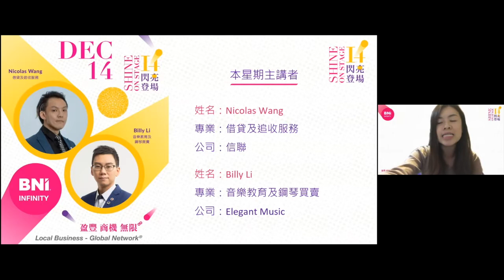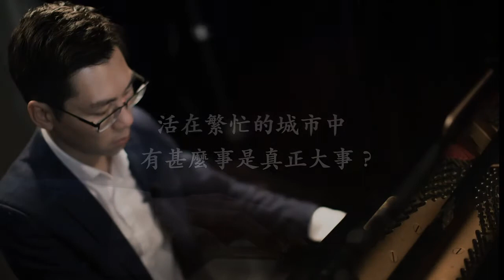Billy Li - 音樂教育級鋼琴買賣